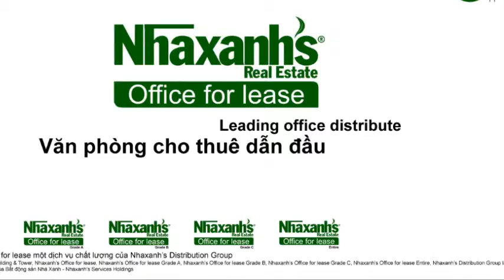Văn phòng cho thuê tại đường Nguyễn Đình Chiểu, Quận 1, Tp.Hồ Chí Minh